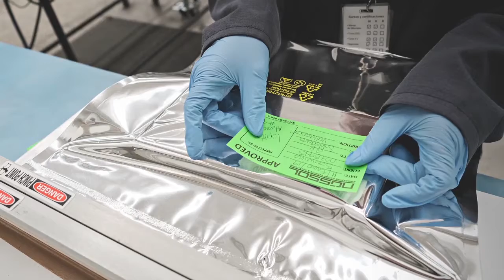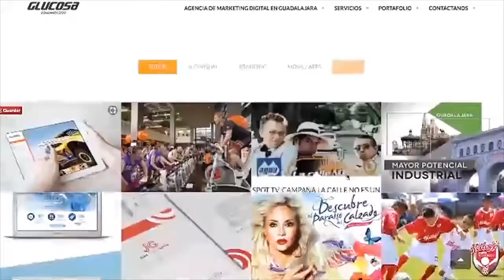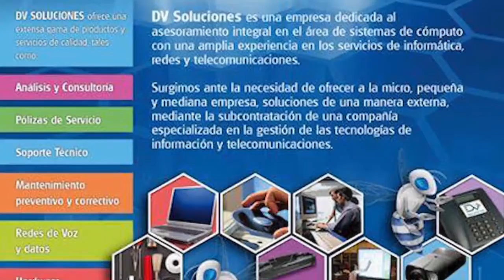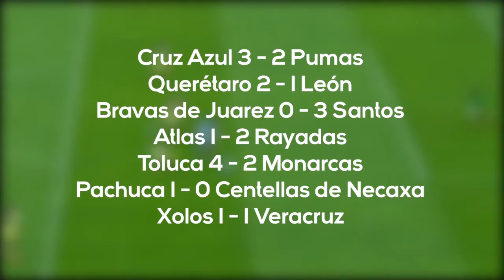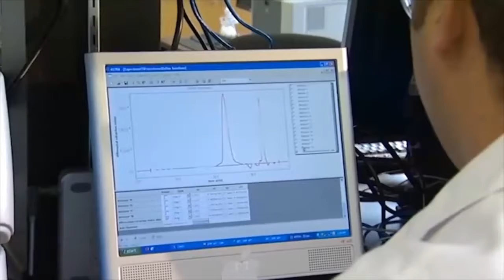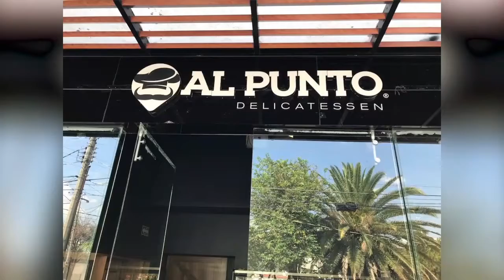¿Cómo se muestran los "4 grandes"?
Comenzó la LigaMX y los equipos se mostraron en la primer jornada ¿cuál se ve más fuerte? ¿cómo se muestran los "4 grandes"? Todo el análisis en FutbolSinFronteras desde McCarthys en la GranPlaza ⚽🔥⚽🔥⚽🔥⚽🔥 también a través de @Xti-tv en el Canal71 de @izzi telecom 👍🏼🙌🏼